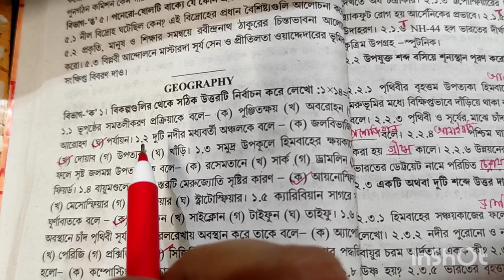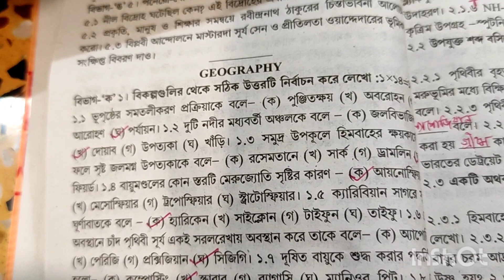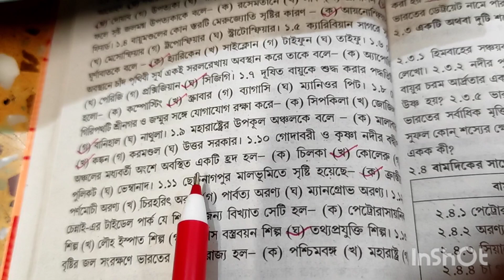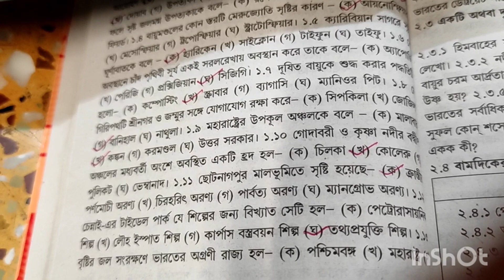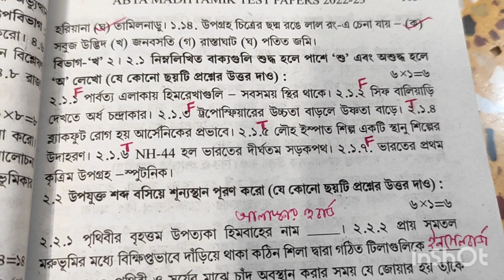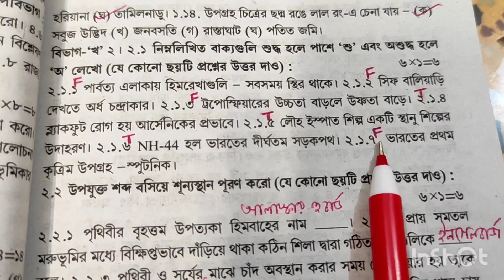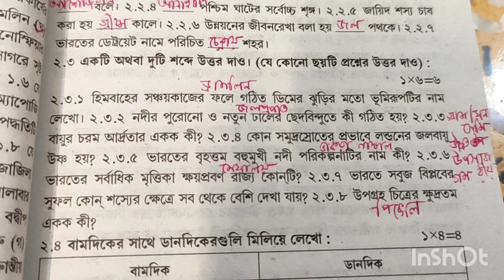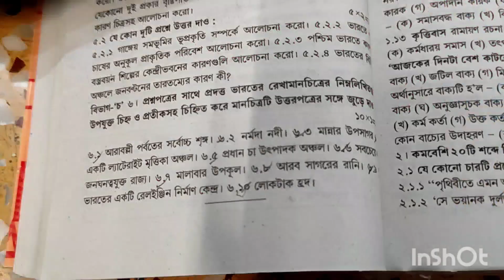ABTA Madhyamik 2023 Test Paper Solved | Geography Page-102 With Map Pointing | WBBSE